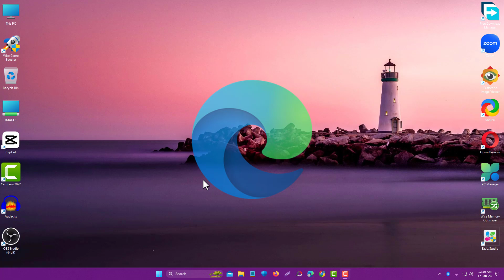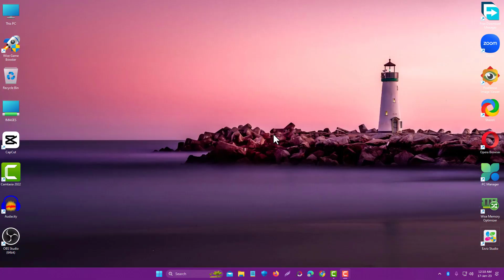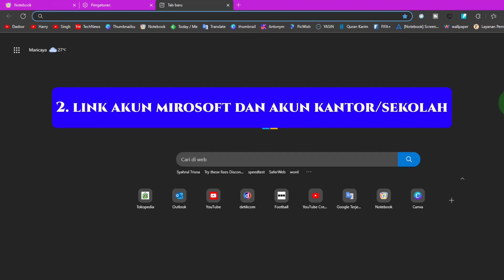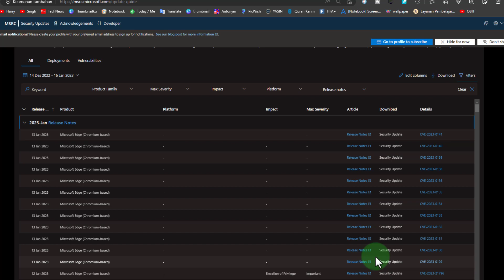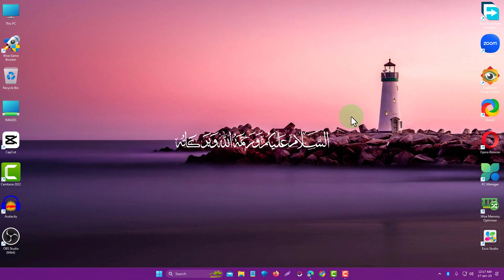Fitur Baru Microsoft Edge 109 dan Dukungan Terakhir Buat Windows 7 & 8.1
Video kita hari ini adalah: Fitur Baru Microsoft Edge 109 dan Dukungan Terakhir Buat Windows 7 & 8.1.

2 hari yang lalu Microsoft meluncur versi terbaru untuk Microsoft Edge yakni versi 109.
Perlu kamu ketahui bahwa Edge versi 109 adalah support atau dukungan terakhir untuk windows 7 dan 8.1.

Mau tahu apa saja fitur Microsoft Edge versi 109
Tonton video ini sampai selesai: Fitur Baru Microsoft Edge 109 dan Dukungan Terakhir Buat Windows 7 & 8.1.